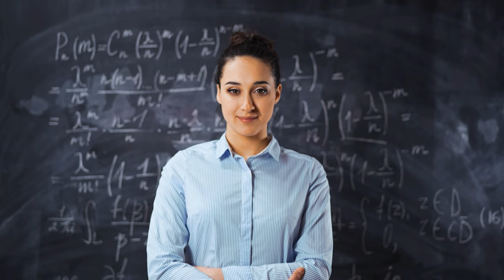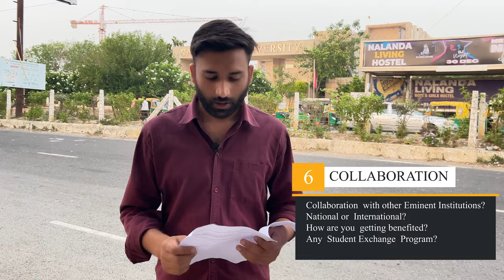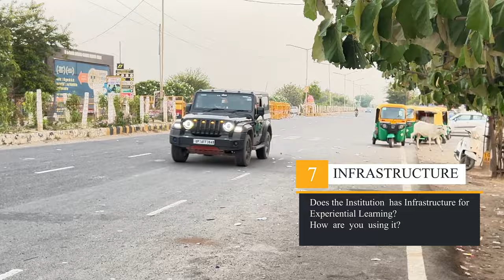Honest Review of Galgotias University | Pros, Cons, and Campus Insights | Placement | Hostel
👋 𝐏𝐫𝐞𝐟𝐞𝐫 𝐖𝐡𝐚𝐭𝐬𝐀𝐩𝐩? 𝐒𝐚𝐲 𝐡𝐞𝐥𝐥𝐨: 𝐖𝐡𝐚𝐭𝐬𝐀𝐩𝐩 𝐂𝐡𝐚𝐭 𝐋𝐢𝐧𝐤

🏫 Our Mission:
Navigating the college landscape can be confusing. Our mission is to simplify the process for you, providing personalized advice to help you find the perfect fit.
We're an early-stage startup on a mission to bring you unbiased college reviews. We visit campuses, talk to students, and share the real deal. But, we need YOUR help!

Welcome to our in-depth college review of Galgotias University! If you're considering pursuing higher education at Galgotias or are simply curious about the campus, courses, and overall student experience, this video is the ultimate guide for you.

Join us as we explore the various facets of Galgotias University, providing an unbiased and detailed analysis to help you make an informed decision. We'll cover everything from academics and faculty to campus facilities, student life, and more.

In this review, we'll start by highlighting Galgotias' academic offerings, including its wide range of undergraduate and postgraduate programs across various disciplines. We'll delve into the university's reputation for academic excellence, its faculty expertise, and the quality of education you can expect to receive.

Additionally, we'll take you on a virtual tour of Galgotias' vibrant and well-equipped campus. Discover the state-of-the-art infrastructure, modern classrooms, well-stocked libraries, advanced laboratories, and other facilities that contribute to a conducive learning environment.

Moreover, we'll delve into the student life at Galgotias University, shedding light on the extracurricular activities, clubs, and societies that help students enhance their skills, explore their interests, and foster a well-rounded personality. From cultural events and sports activities to entrepreneurship initiatives and community engagement, you'll get a glimpse of the diverse and enriching experiences Galgotias has to offer.

Throughout the review, we'll discuss both the advantages and challenges of studying at Galgotias University, providing a balanced perspective. We'll address factors such as campus location, transportation, accommodation options, and the overall cost of living, helping you evaluate the practical aspects of being a student at Galgotias.

Whether you're interested in engineering, management, computer science, law, or other fields, Galgotias University has a lot to offer. Our review aims to equip you with the necessary information to make an educated decision about your future education.

So, if you're excited to embark on a virtual journey through Galgotias University, hit the play button and join us for this comprehensive college review. Don't miss out on this opportunity to gain valuable insights into Galgotias University and set yourself up for success!

Timecodes :

0:00 Intro
01:23 No Donation
02:16 Faculties
03:52 Placements
04:54 Industrial tie-up
05:58 infrastructures
08:20 University connectivity & location